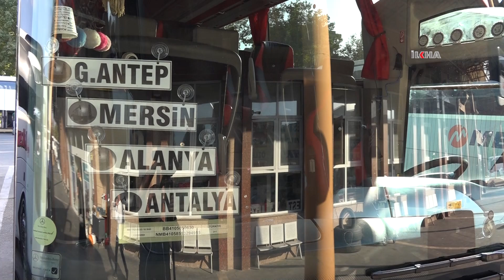Otobüs firmaları, akaryakıt desteğinin kendilerine de verilmesini istiyor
Batman'da şehirlerarası otobüs firmaları, akaryakıt fiyatlarının artması karşısında bilet fiyatlarına zam yaptı. Firma yetkilileri, hava ve deniz yolu ulaşımına yapılan ÖTV ve KDV'siz akaryakıt desteğinin otobüs firmalarına da yapılması durumunda bilet ücretlerinin düşeceğini söyledi.

Değerli İzleyicilerimiz;